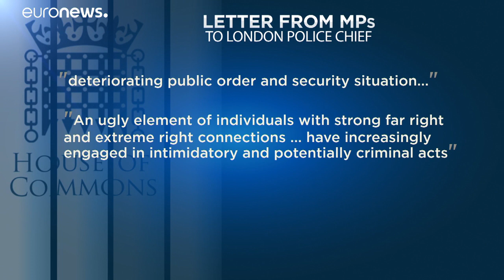Deputados britânicos temem pela segurança em Westminster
Deputados britânicos apelaram à atuação policial junto às portas do parlamento por se sentirem inseguros e ofendidos.…